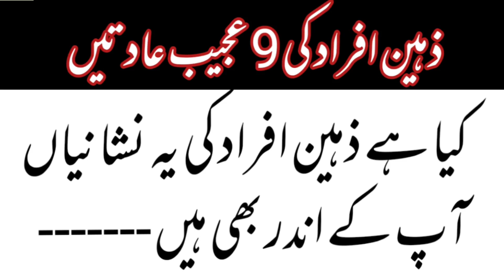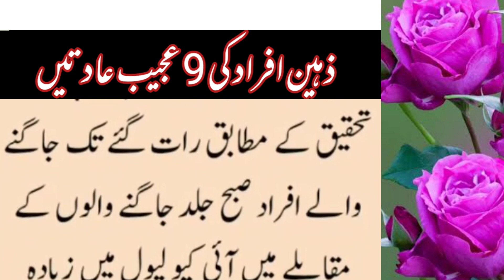zaheen logon ki nishaniyan||zaheen logon ki aadat||zeheen logo ki adatain